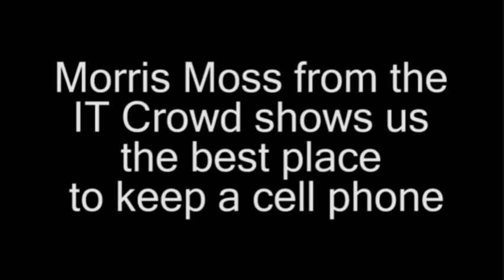Maurice Moss from the IT Crowd shows us a Cell Phone tip!